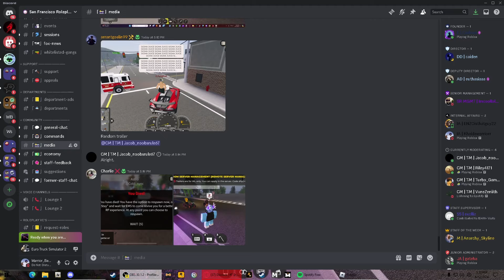😑This Generation might be cooked, Staff Patrol in ERLC.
Hello There! So go ahead and help us reach that goal, Only takes a few seconds!

Interested In joining San Francisco Roleplay? Well I got the link to their discord server, Join today!

Feel like becoming a member In our fan discord server? Well here is the link to It, Join It!

Want to become a member In the Official PRC discord? Join It today to chat or report any bugs or issues, Or check for any announcements!

Well that's all, Hope you have an amazing day and hope you see you In our next video! Peace.